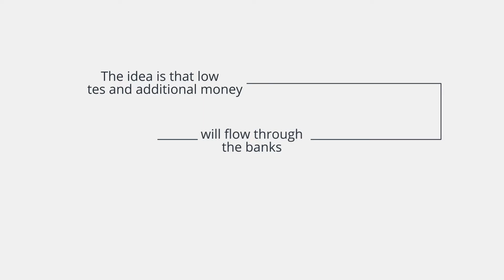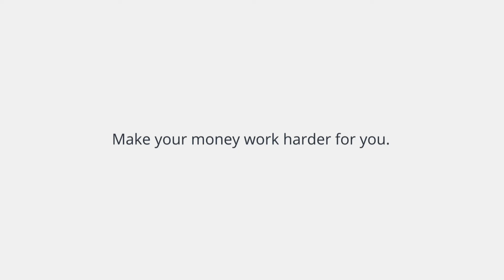Don’t expect banks to lend again anytime soon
The psychology of banks is not mysterious; they act like you and me. If the future is uncertain, they keep their money close. If you have just had a financial hit, you work on damage repair. You don’t go out and spend again, regardless of whether interest rates have dropped. If someone throws some cheap money your way, you put your own house in order first before you start to make investments again.